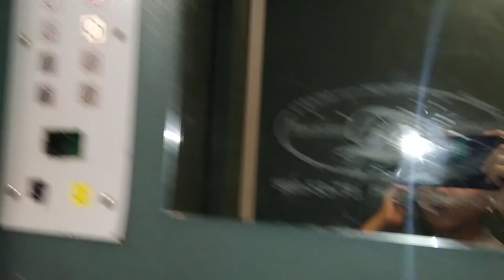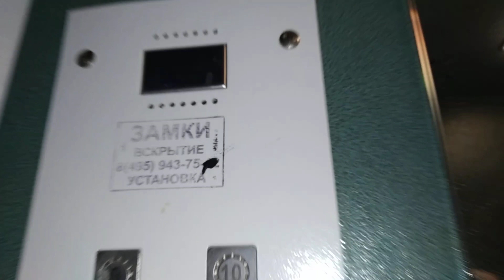Лифт ЩЛЗ 2008 г. @ Ул. Марины Расковой, 5 (г. Химки)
Дом 1976 года, недавно был произведен капитальный ремонт

Подъезд: 1

Бренд: ЩЛЗ
Страна: Россия
Год: 2008
V=1 м/с